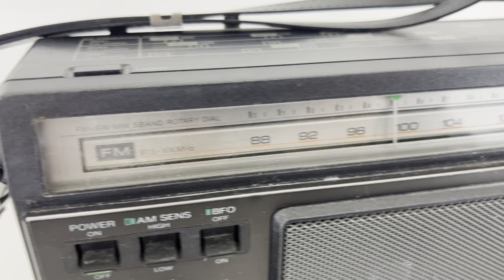Sony ICF-6500W Dual Conversion Shortwave FM MW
Ebay Listing: